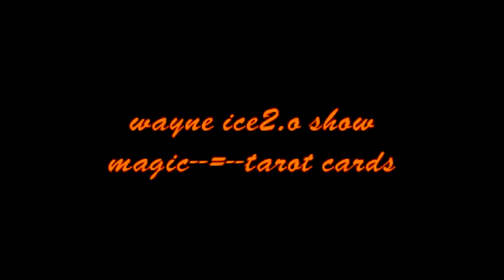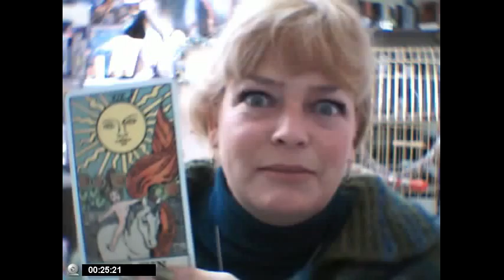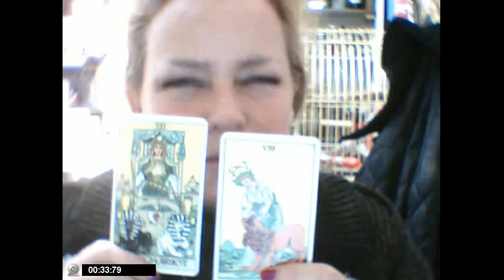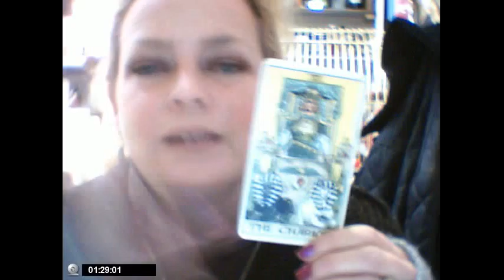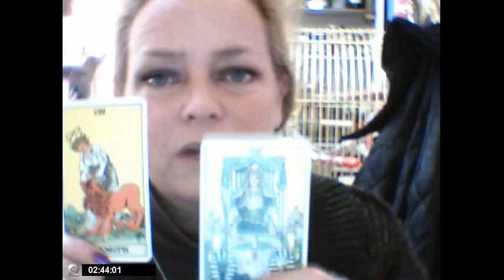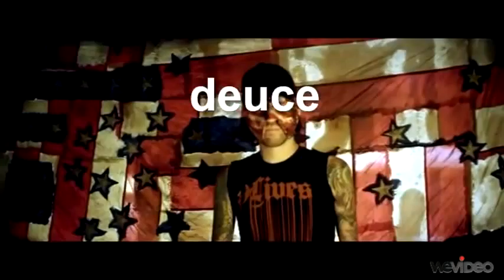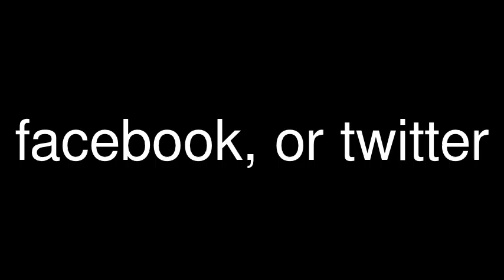wayne ice2.0 show magic--=--tarot cards-=-included deuce video